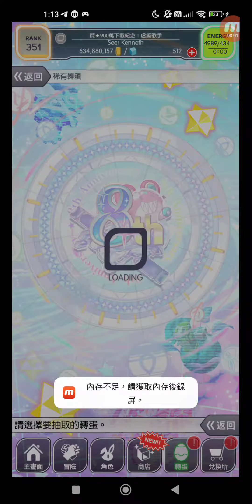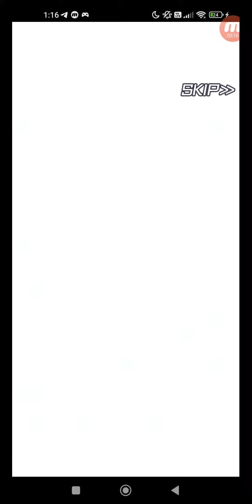Crash Fever #8041 轉蛋 稀有轉蛋 免費88連轉蛋 88次連續抽取